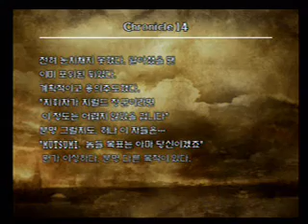닥터지엘의 소울칼리버3로스트크로니클14편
직접 플레이한 영상입니다.
네이버,아프리카,유튜브에 닥터지엘을 찾아주세요